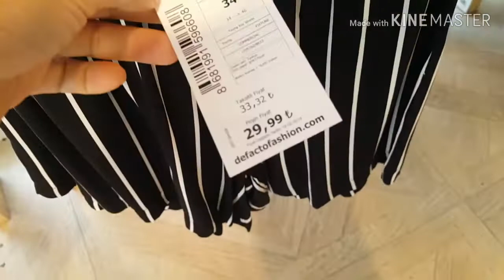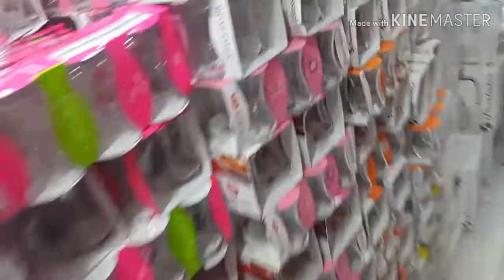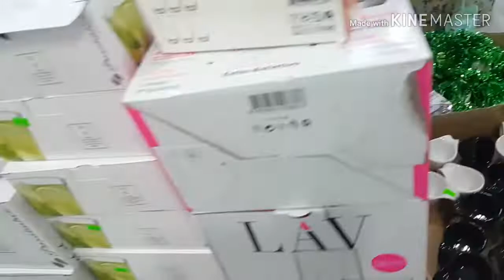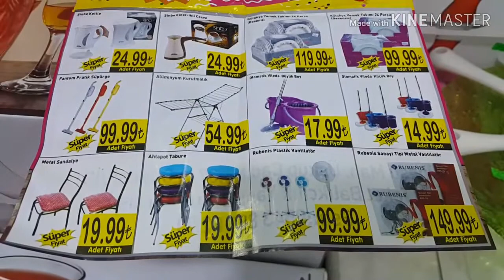DEFACTO MAĞAZASINI GEZDİM 👚 | ZUCCACİYE TURU YAPALIM 🛍 | UYGUN FİYATLI ÇEYİZ | PAZAR GEZMESİ 🍒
DEFACTO mağazasını gezip sizler için çekim yaptım
ZUCCACİYE mağazasını gezip uygun fiyatlı ürünleri çekip paylaştım
Pazar'daki ürünleri çektim pazar gezmesi yapalım birlikte